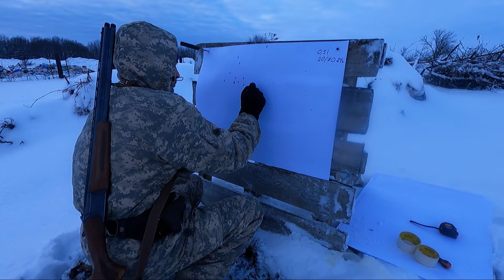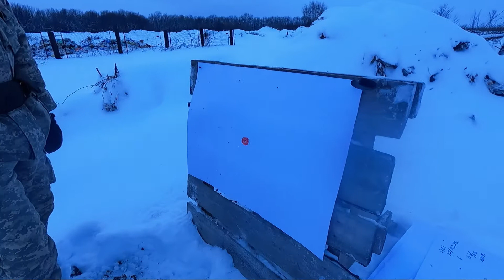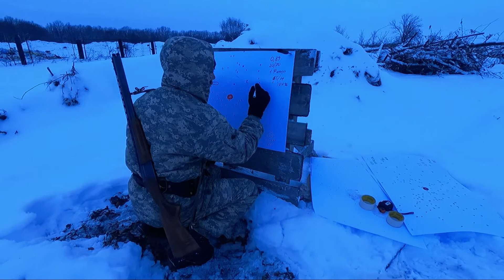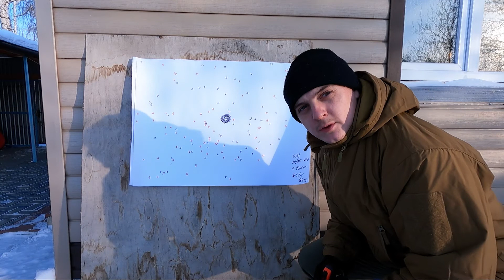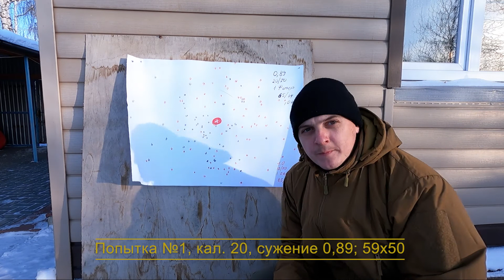ИЖ-43 (12 калибр) & МР-27 (20 калибр)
Друзья, всем привет! Сегодня сравниваем два ружья: ИЖ-43Е в 12 калибре и МР-27 в 20 калибре.  Сравнение было сделано не ради нахождения истины, а ради интереса. В процессе сравнения, определяли:
1. Процент попадания дроби по листу;
2. Площадь попадания дроби по листу;
3. Глубина проникновения пули в "балду".
Информация о ружьях:
1. ИЖ-43Е и боеприпасы:
Длина ствола -  660;
Сужения - 0,50 / 1,00;
Калибр - 12;
Используемый патрон (дробь): СКМ, 1 в контейнере, 32 г.;
Используемый патрон (пуля): Стрела Рекорд, навеска 33 г.
2. МР-27 и боеприпасы:
Длина ствола -  660;
Сужения - 0,51 / 0,89 (докупались и накручивались на ружье отдельно);
Калибр - 20;
Используемый патрон (дробь): Феттер, 1 без контейнера, 24 г.;
Используемый патрон (пуля): Стрела.